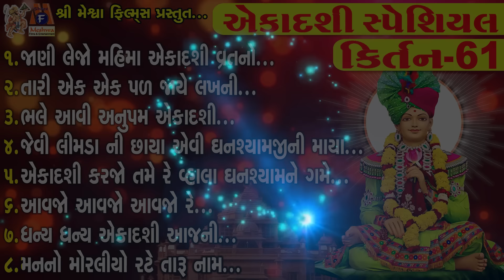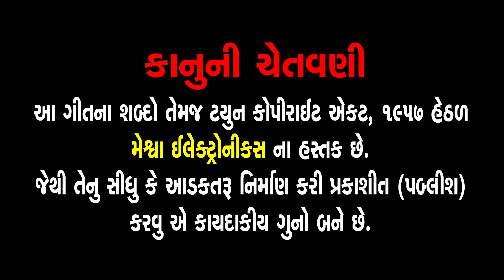Devshayani Ekadashi | Ekadashi Special Kirtan - 61 | સ્વામિનારાયણ કીર્તન | દેવશયની એકાદશી સ્પેશીયલ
Presenting : Devshayani Ekadashi | Ekadashi Special Kirtan - 61 | સ્વામિનારાયણ કીર્તન | દેવશયની એકાદશી સ્પેશીયલ |

Album : Swaminarayan Bhagwan Na Kirtan Vol 61
Audio : Ekadashi Special 61
Genre : Swaminarayan Kirtan
Temple : Chappaiya
Festival : Punam
Label : Ganesh Digital

1) Song Name : Jani Lejo Mahima Ekadashi Vrat No

2) Song Name : Tari Ek Ek Pal Jaye Lakh Ni
    Singer : Dinesh Vaghasiya
    Lyrics : Traditional

3) Song Name : Bhale Aavi Anupam Ekadashi
     Lyrics : Brahmanand Swami

4) Song Name : Jevi Limdani Chhaya Aevi Ghanshyamji Ni Maya
    Singer : Vasudev Patadiya
    Lyrics : Priyakant Patadiya

5) Song Name : Ekadashi Karjo Tame Re Vahala Ghanshyam Ne
    Singer : Dinesh Vaghasiya
    Lyrics : Atul Ujediya

6) Song Name : Aavjo Aavjo Aavjo Re
     Singer : Dinesh Vaghasiya
     Lyrics : Nishkulanand Swami

7) Song Name : Dhanya Dhanya Ekadashi Aajni Re
     Lyrics : Brahmanand Swami

8) Song Name : Man No Moraliyo Rate Taru Naam
     Lyrics : Traditional